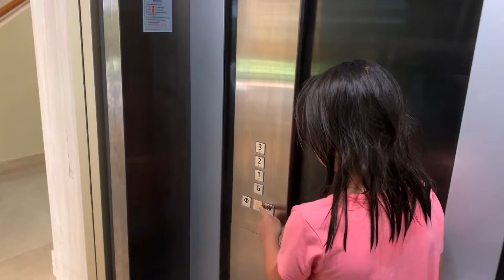My Weirdest Summer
While on vacation in Koh Samui, Thailand, a 9 year old girl experiences a "glitch in the matrix."